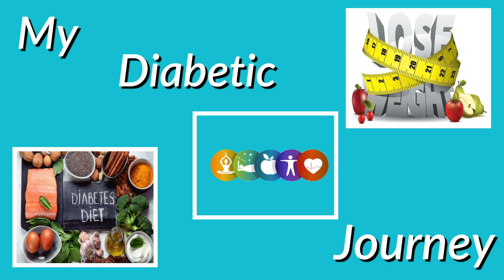Vlog: My Diabetic Journey | Day 14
Vlog: My Diabetic Journey | Day 14. I hope you enjoy this episode. I wanted to share various budget-friendly tips, in my home and life with Tablescapes to makeup, and my love for Decorating, Thrifting, Organizing, and Bargain shopping. If you are enjoying yourself and don't want to miss out on all the fun, come on and join me.

Free Forms
 In this episode, Stephanie from Creatively Ms. Me with Stephanie shares Vlog: My Diabetic Journey | Day 14

F O L L O W ME -
Jewelry:
     Just click the link and Peruse!
         To Peruse in the 5DJP
Equipment I’m Using:
💠 Light Kit: Limo Studio, LMS103
💠 Voiceover Microphone:  Blue Microphones Snowball ICE -